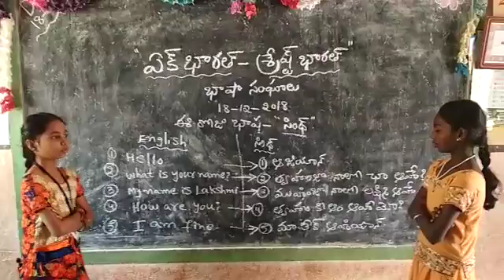Mcps 15th ward, Kadapa. 28203190414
Sindhi-Basha Sangam Ek-Barath Srestra Barath on 2018.